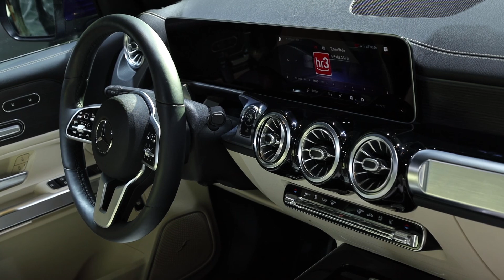Mercedes GLB en direct du salon de Francfort 2019